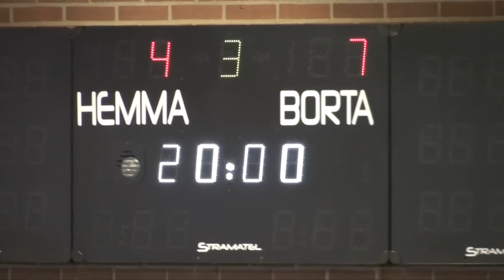Strängnäs - AIK 180825, Highlights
AIK vann sin andra träningsmatch, idag mot allsvenska Strängnäs med 7-4.